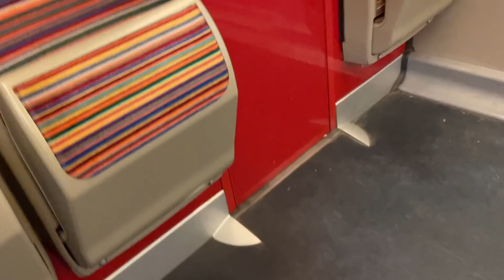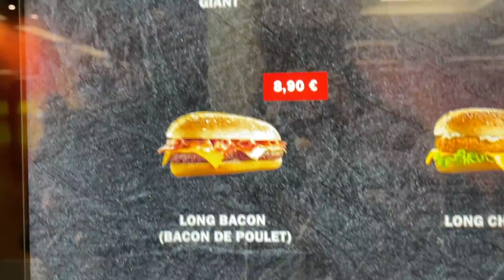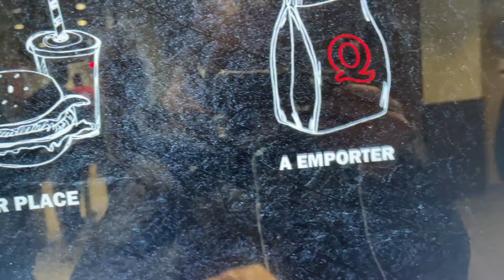JE MANGE QUE DU QUICK PENDANT 24H ! 🍔🍟🥤🧁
On continue les 24H CHALLENGE spécial fast food! Aujourd'hui, je mange QUICK pendant 24H !